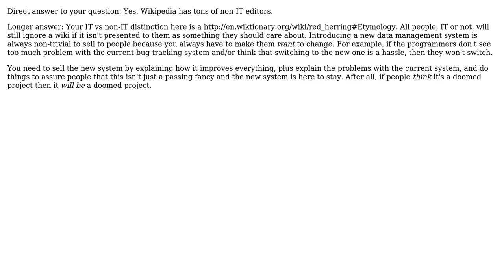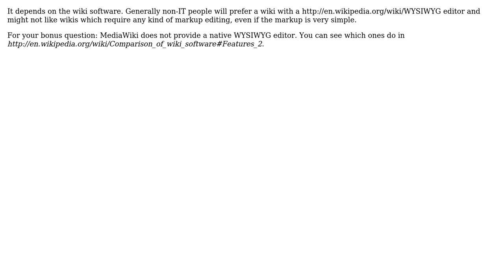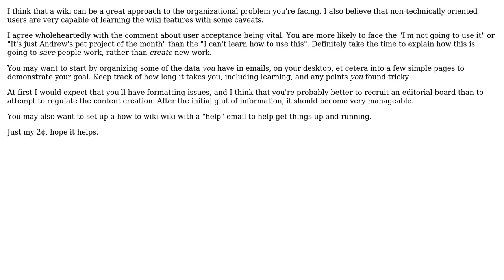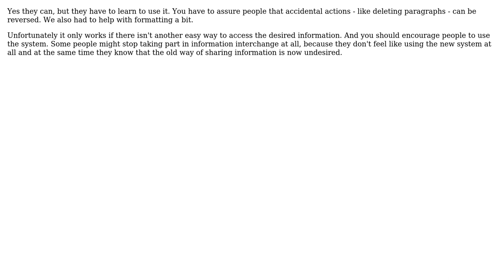Software Engineering: Can non-IT people handle a wiki? (9 Solutions!!)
Software Engineering: Can non-IT people handle a wiki?

With thanks & praise to God, and with thanks to the many people who have made this project possible! | Content (except music & images) licensed under CC BY-SA | Music | Images & others | With thanks to user vartec user Stephen user Roman Grazhdan user poseid user Peter Mortensen user Michael user jhocking user gnat user Drew user deadalnix user CamelBlues user Amelse Etomer and the Stack Exchange Network Trademarks are property of their respective owners. You are responsible for your own actions.